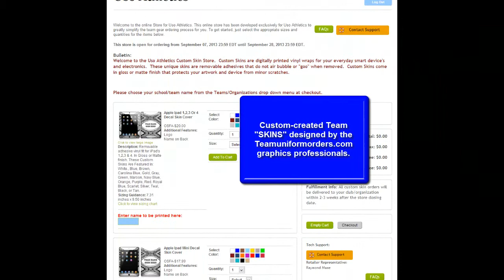Teamuniformorders.com Team "SKIN" Stores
Customer Team "SKIN" Stores from Teamuniformorders.com